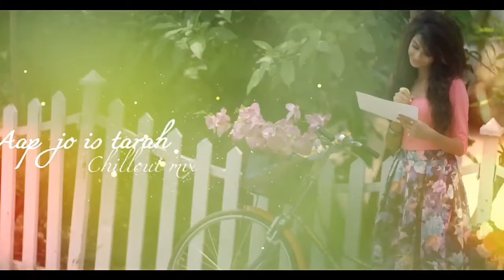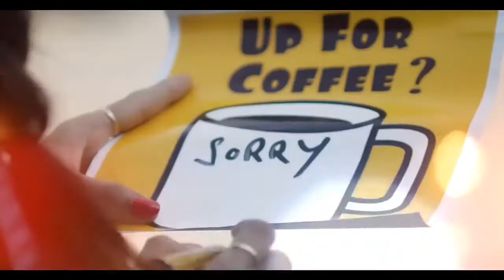Dekha Hai pehele bar, kokborok latest song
Just editing this video for reupload this video.